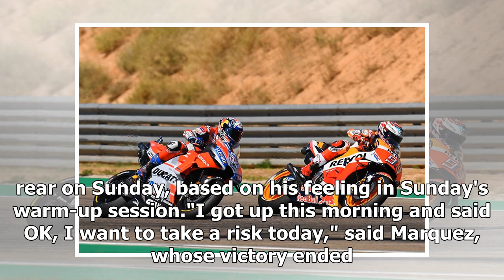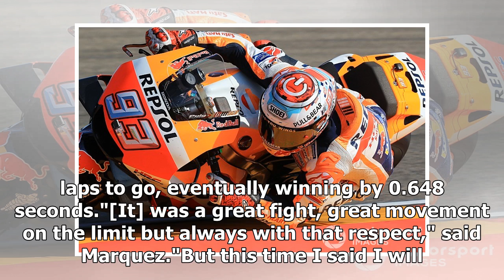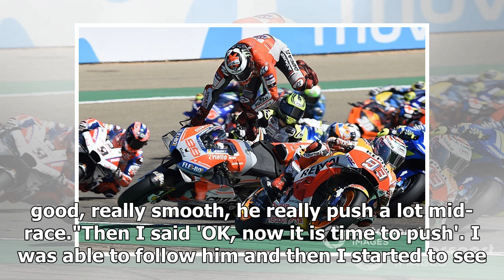Marquez: MotoGP Aragon tyre gamble 'only chance' to beat Dovizioso | k production channel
MotoGP Aragon race winner Marc Marquez said a tyre choice gamble was the "only chance" he had of beating Andrea Dovizioso. The majority of the MotoGP field, inc...